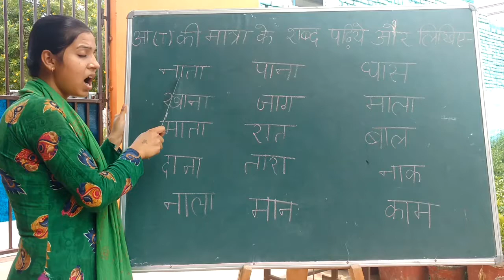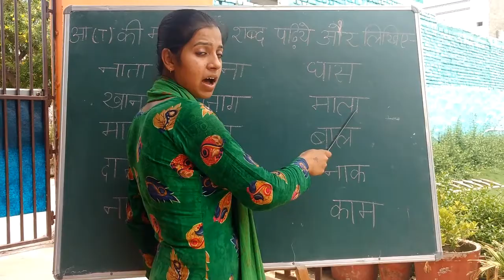आ की मात्रा के शब्दों का पाठन - BTS Online Classes